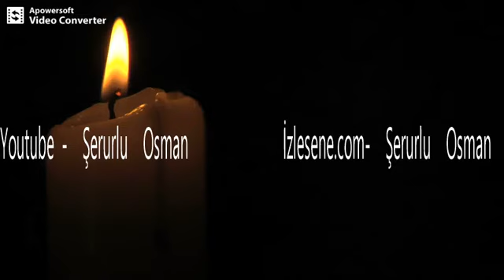{048b2401 87b5 4a0d be8f 7426d441976c}